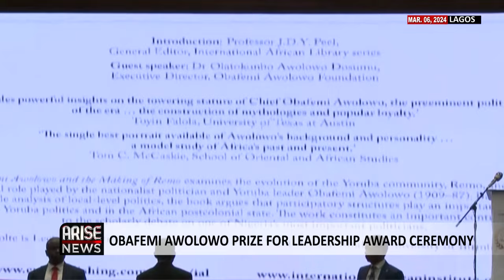OBAFEMI AWOLOWO PRIZE FOR LEADERSHIP AWARD CEREMONY